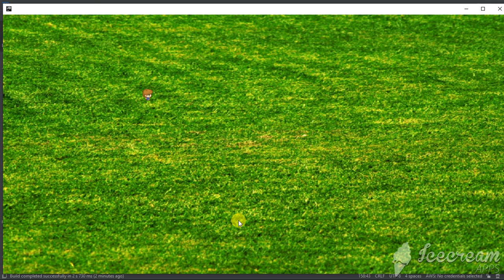Final Year Project||Java Project||Learn Java||Hard Project||Biggest Project